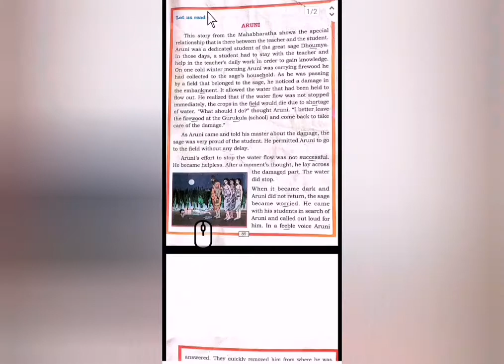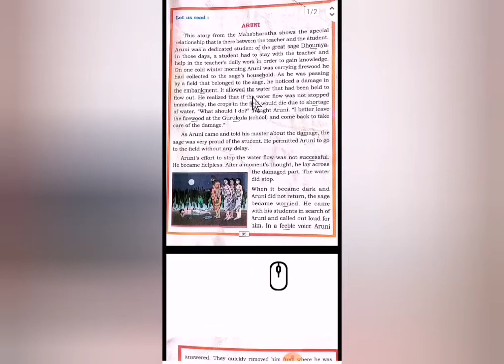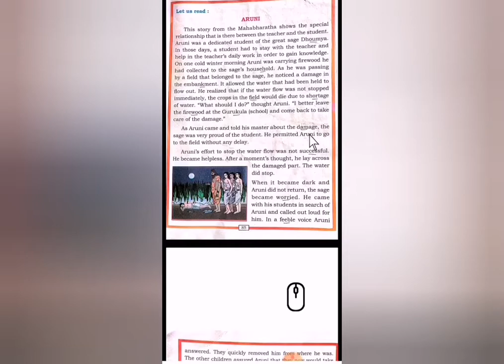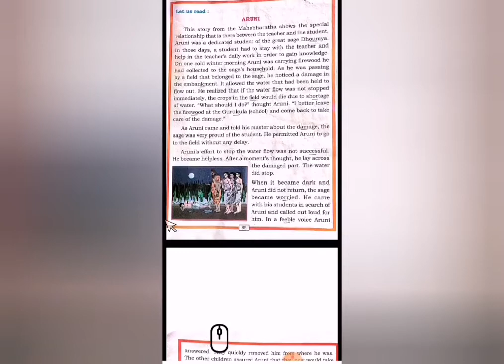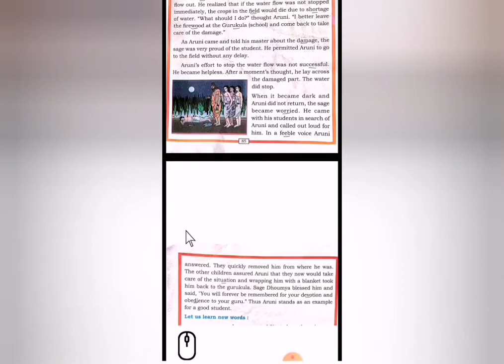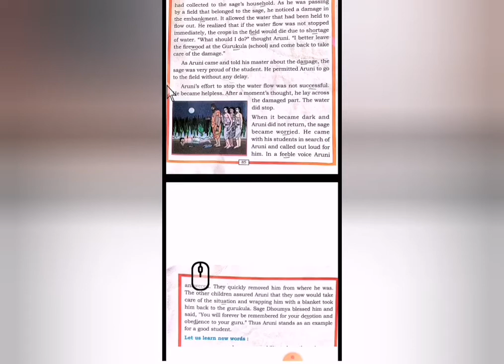Aruni 2nd std English